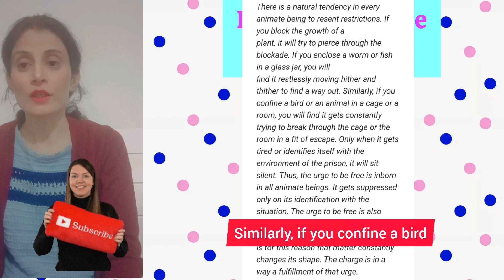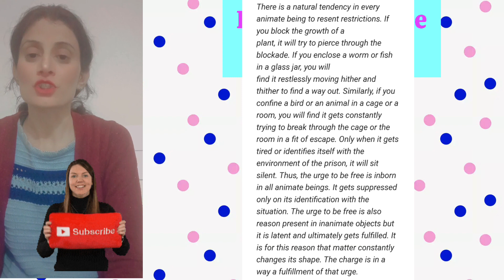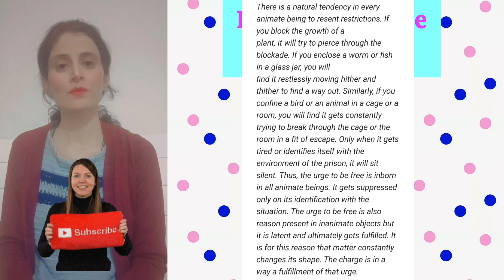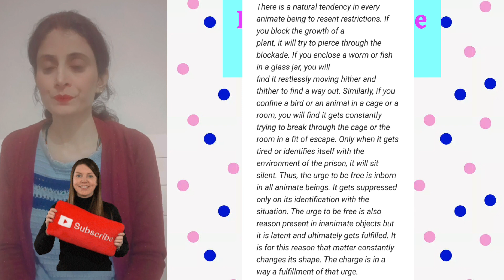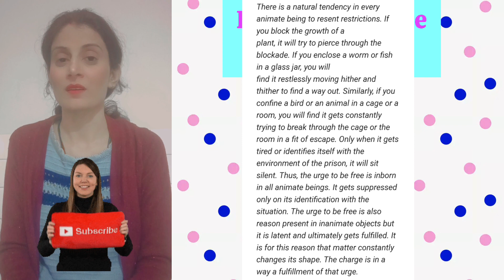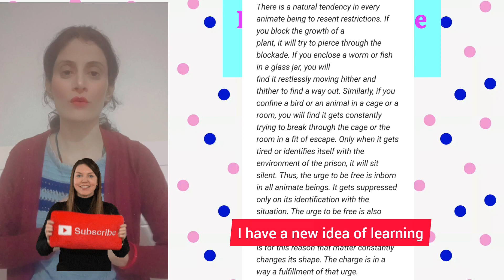Letspractice reading vocabulary trending advancedvocabulary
Hi all.
Welcome to one another video where You will enjoy our conversation.

This video will definitely help you to boost your confidence.

Book 25 Minutes Trial Session at just ₹49